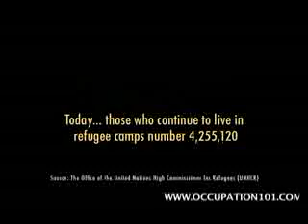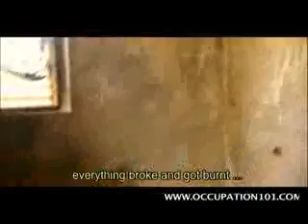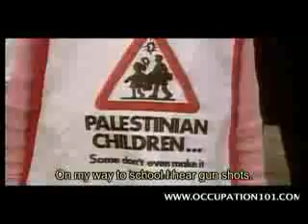Gaza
Reality in Gaza Camps